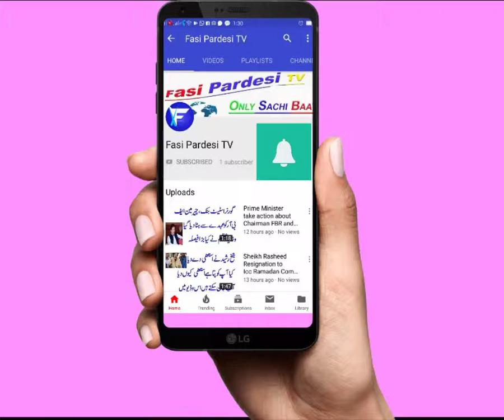Unbelievable Catches In Cricket Part 1 | Best Catches in Cricket History |fasi Pardesi Tv Urdu Hindi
in this videos we will tell you about best catches in cricket history part vise here part 1 we upload next we upload parts of catches for cricket lover